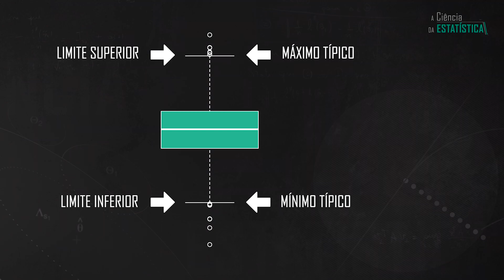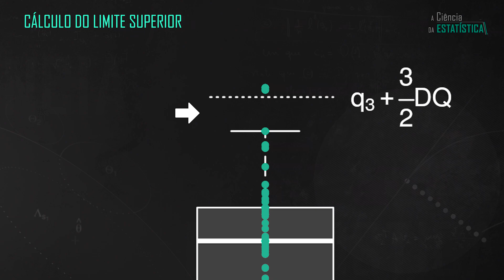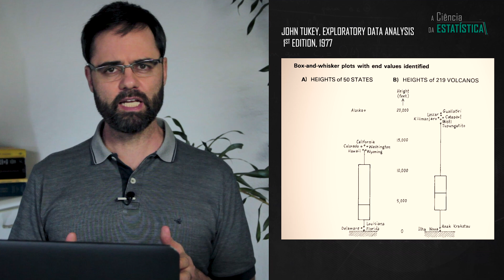Limites do BOXPLOT (Valores adjacentes, mínimos e máximos típicos) - Noções de estatística #8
Os limitantes inferior e superior de um boxplot também são conhecidos como valores adjacentes ou também como mínimo e máximo típicos. Veja o vídeo até o final para entender esse detalhe importante e escreva nos comentários caso tenha alguma dúvida.

Os limites inferior e superior do Boxplot, ou seja, as linhas horizontais que limitam o gráfico, são também chamados de "valores adjacentes" no livro de Estatística Básica do Bussab e Morettin. Alguns também chamam de  "mínimos e máximos típicos".Há várias outras formas de se fazer um boxplot. O próprio Tukey fez o primeiro boxplot usando os valores de máximo e mínimo do conjunto de dados como limites do boxplot. Depois ele recomendou limites mais específicos para que pontos discrepantes fossem detectados.

Observe que os pontos de corte são estimativas que servem para dizer o que está longe da massa de dados. E essas estimativas sofrem variações, a depender do tipo de cálculo que se faz para os quantis. No R existem 9 formas para calcular os quantis.

Podem-se usar também outros quantis e outros pontos de corte, ou seja, existem outras formas para detectar pontos distantes da massa de dados.  A interpretação do gráfico vai depender de como ele foi construído.Na literatura estatística brasileira, alguns chamam os pontos de corte de limites inferior e limite superior. Isso pode gerar alguma confusão de entendimento, pois esses pontos de corte não fazem parte do gráfico e não são limitantes visíveis no boxplot.

É importante observar ainda que os 5 pontos que formam o boxplot são estimativas. Portanto se o seu conjunto de dados é pequeno, o boxplot não será confiável. Quanto mais observações, mais confiável será o seu boxplot.

Escreva o seu comentário ou a sua dúvida abaixo.  Agradeço a todos pela atenção e até a próxima.